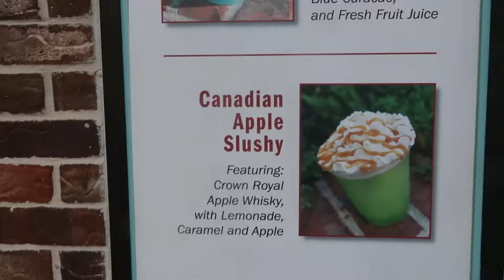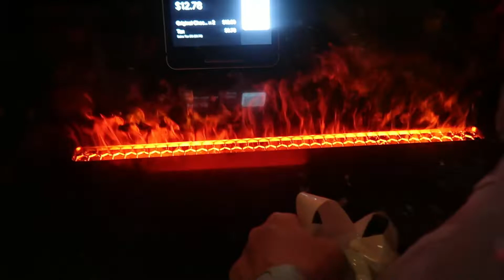Disney Springs Gideon's Cookies before Airport - Travel home day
We took the first part of our day to travel home to first go to Disney Springs and try Gideon's Bakehouse for the first time!